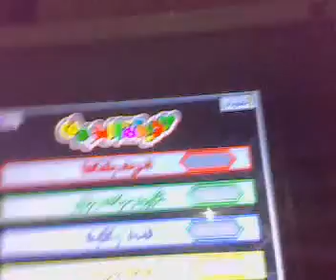7adeekat al 7oroof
so fucking funny even if you dont understand what i says it is so fucking funny video